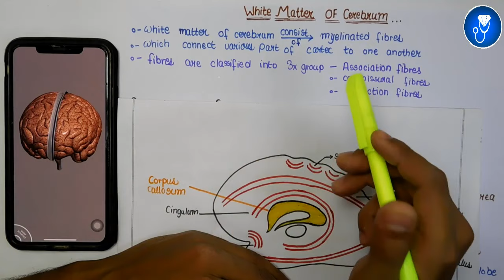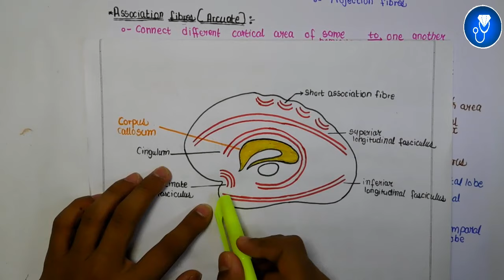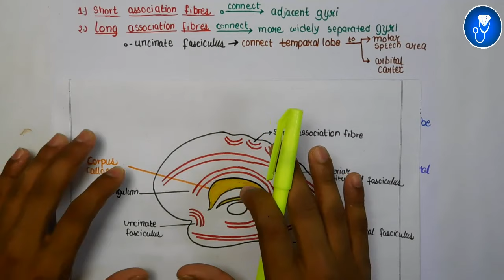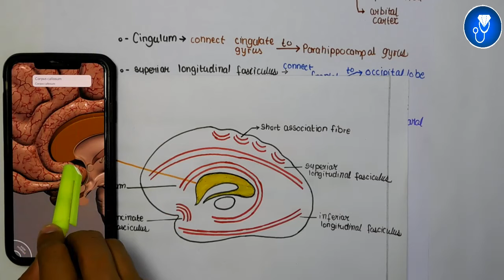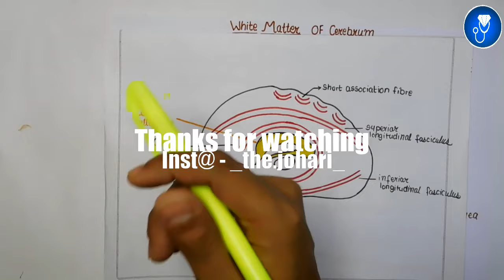white matter of cerebrum anatomy 3d | association fibers anatomy | commissural fibers anatomy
The Video Topic - white matter of cerebrum anatomy 3d | association fibers anatomy | commissural fibers anatomy

IMPORTANT LINKS :-
1) ORDER Anatomy Next Edition Module , Biochemistry in 7Days & Physiology MODULE

3) INSTA Broadcast Channel ( FOR Daily VLOGS, Life Update )

association fibers white matter
association fibers in the brain
association fibers of the brain
association fibers white or gray matter
white matter of cerebrum dissection
white matter of cerebrum tcml
white matter of cerebrum neuroanatomy
white matter of cerebrum anatomy
fibers of white matter of cerebrum
For notes IG - johari_mbbs_lectures